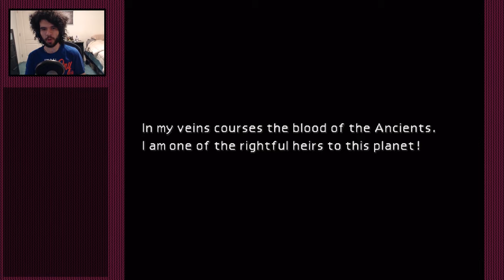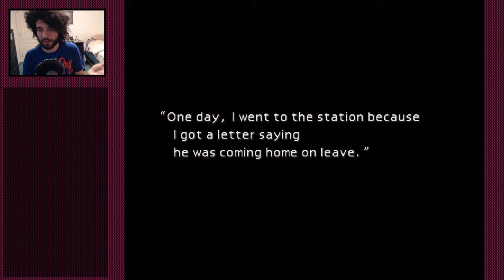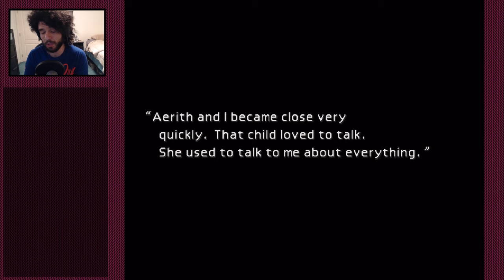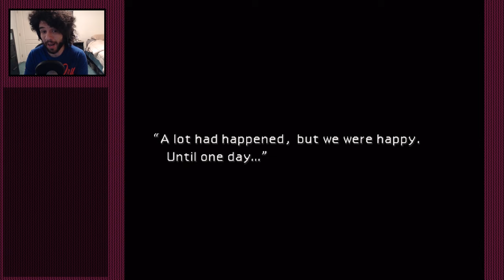Final Fantasy VII - First Playthrough - Part 5: Support Column [VOD]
Finally free of the clutches of Don Corneo, we make our way back to Sector 7, only to find the Turks waiting for us. Time to throw down for the sake of the district.
For more stuff like this, come check me out on Twitch! I stream every night at 8:00 PM EST over